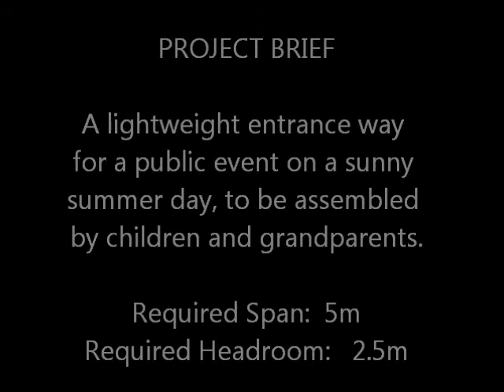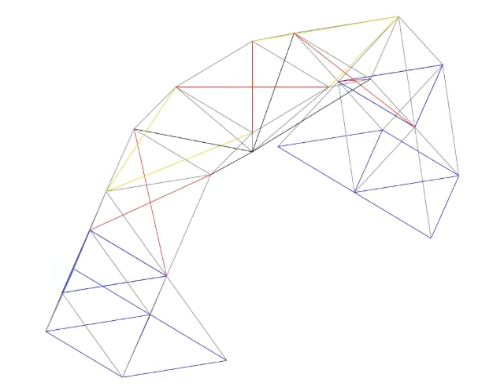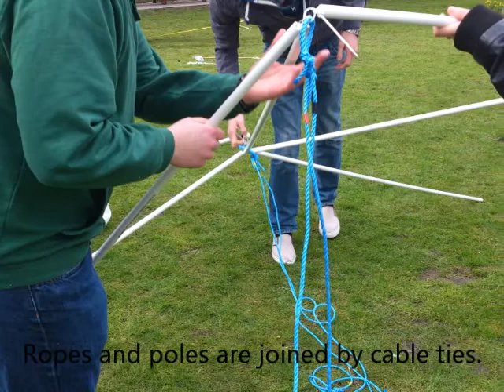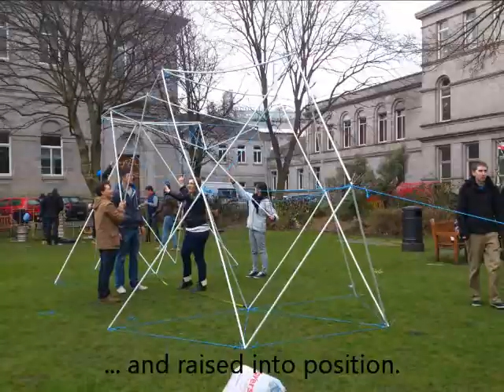TCD_2E9_B0910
Trinity College Senior Freshman Engineering project by groups B9 and B10.

Group Members:
Lindsay Connolly
Gordon Finn
Bryan McMahon
Eoghan O'Carroll
Darragh Timoney
Xiaofan Xu

Project Brief:
A lightweight entrance way for a public event on a sunny summer day, to be assembled by children and grandparents.
Required Span:  5m
Required Headroom:   2.5m

Structure Designed:
Entrance way for a science fiction and video game convention.

Materials Used:
- Ø20mm PVC electrical conduit piping (for elements in compression)
- Ø6mm polypropylene rope (for elements in tension)
- Ø1.5mm steel wire rope
- Cable ties

Manufacturing Process:
PVC conduit cut to required lengths and inside of ends sanded. Wire rope made into short loops and inserted into either end of each pipe section. Wire rope bonded in place using Trans7 adhesive and gaps filled in using silicone sealant.
Polypropylene rope cut to required lengths and a loop made at either end of each section and knotted. Insulating tape used to colour-code lengths of rope.

Assembly:
Ropes and pipe sections tied together using cable ties. One guy rope at either end of structure, used to raise upper sections and keep some elements in tension.

Dimensions of Structure:
- 9m long
- 3m tall